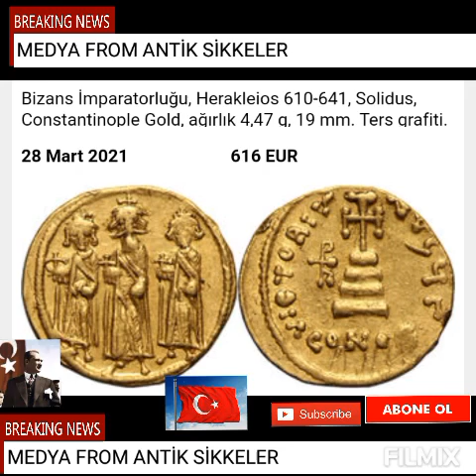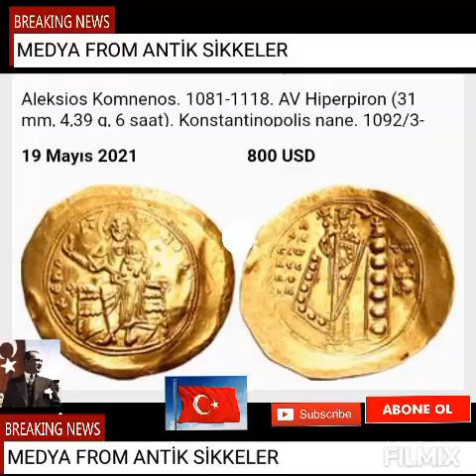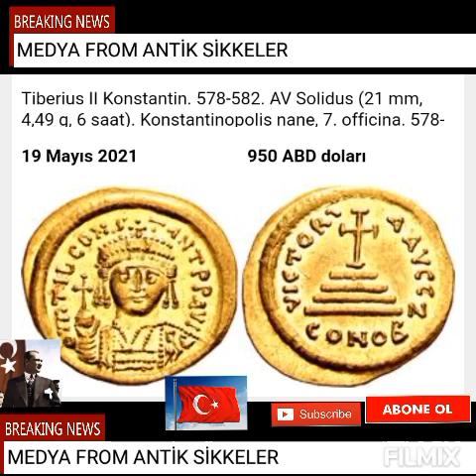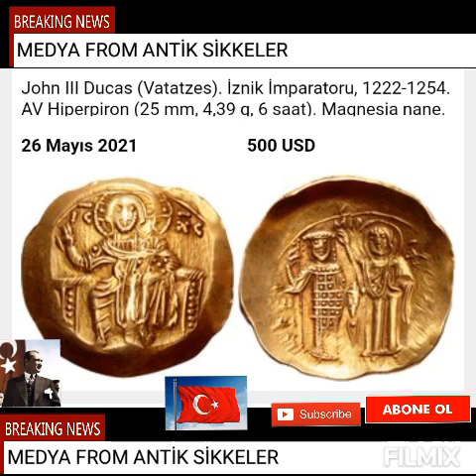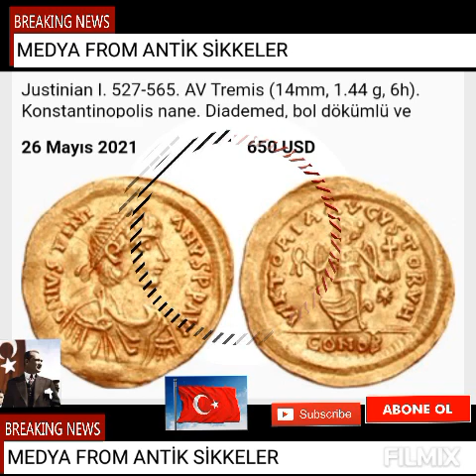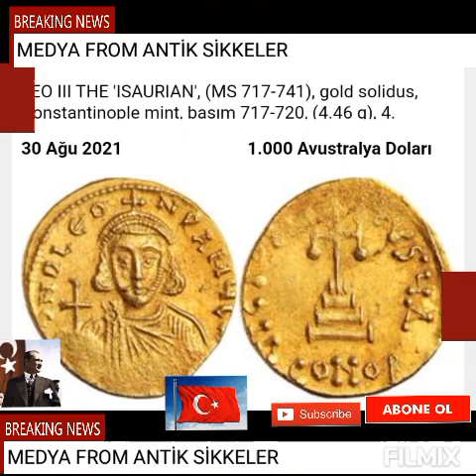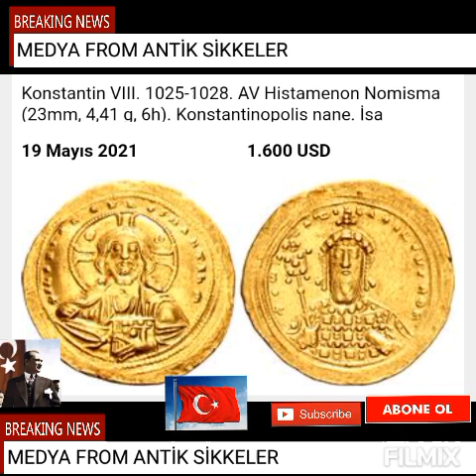Bizans imparatorluğu Altın Sikkeleri byzantine gold Conis money Gold SilverByzantine gold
Bizans gümüş Paraları
Bizans Sikkeleri Müzayede Fiyatları ~ Antik Sikkeler, Antik Paralar
Bizans Paraları ve DEĞERLERİ
Bizans Paraları Fiyatları | Eski Bizans Parası ve Altın Sikkeleri